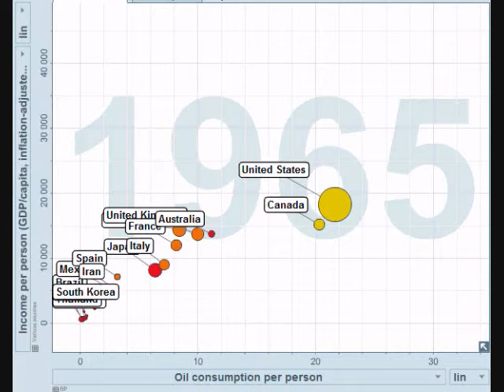Oil 101 Fig 1 13 Morgan Downey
This is an animation of Figure 1-3 from the book 'Oil 101' by Morgan Downey. The size of each circle is relative to the amount of oil consumed in that country. Notice that oil consumption is initially highly correlated to income but then plateaus at European or North American levels depending on population density and the clustering of population (which determines availability of public transportation).